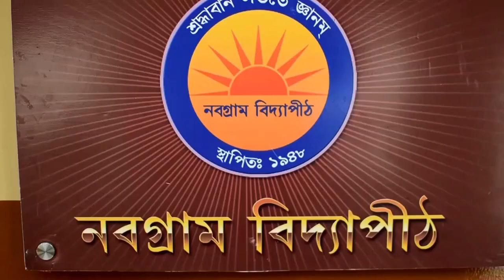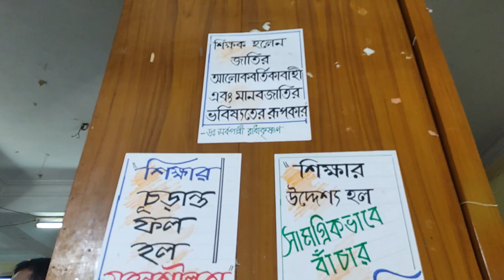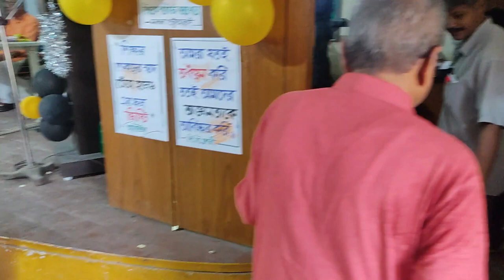TEACHER'S DAY CELEBRATION | NABAGRAM VIDYAPITH KONNAGAR HOOGHLY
Nabagram Vidyapith is celebrating platinum jubilee in this year 2022. So 5 th september of this Year is very special teachers day celebration. Ex teachers of this school are being honoured in this occasion.